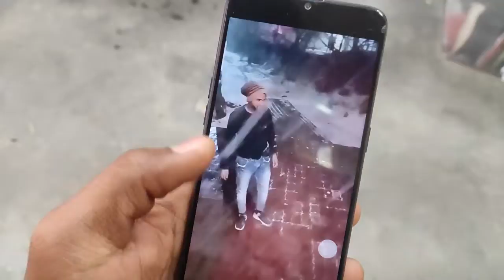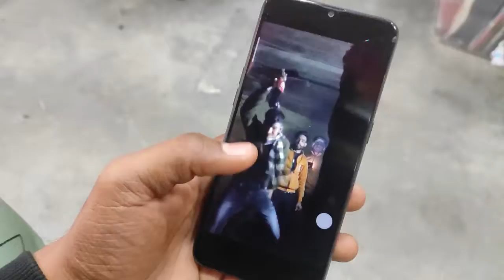My New Hair Style 💇 maja aa gaya...new hair cut karwa ke ...|| Aman Chauhan Vlogs... My first vlog..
My New Hair Style 💇 maja aa gaya...new hair cut karwa ke.. || Aman Chauhan vlogs..

by Aman Chauhan Vlogs..
(I love making vlogs , short movies editing...)

youtube video
INTROVERTS AT PARTY *full awkward* | Lakshay Chaudhary

. Thanks❤